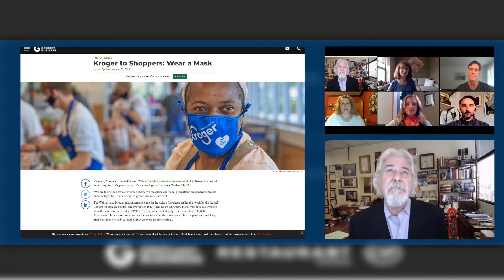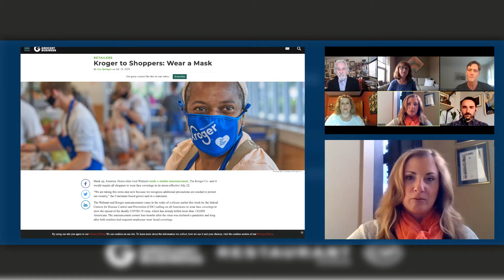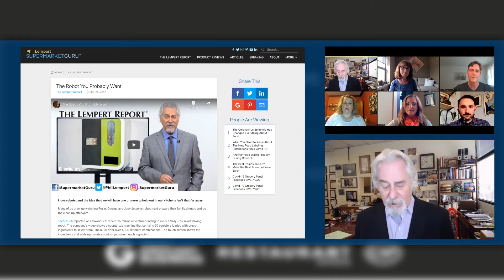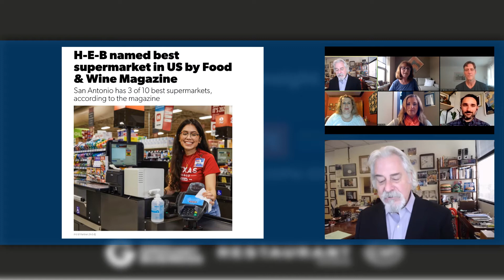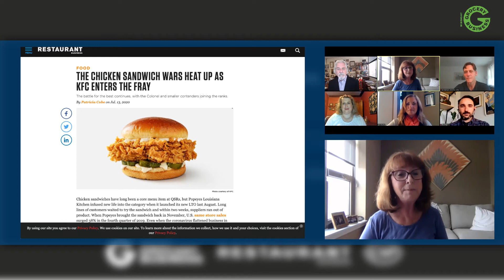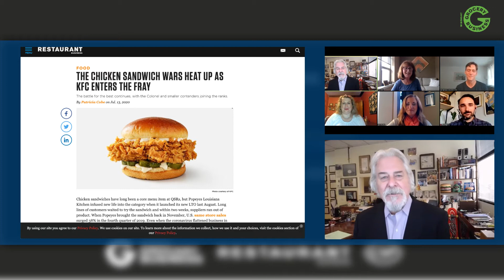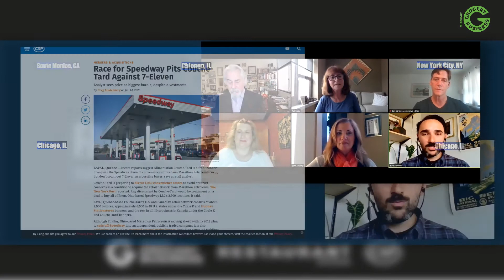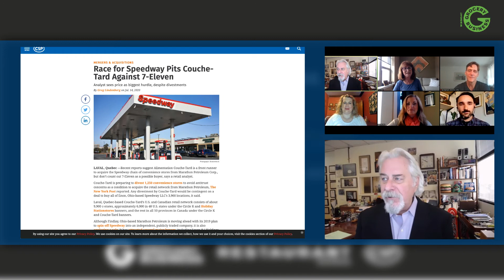Winsight LIVE 7/16/20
Kroger to Shoppers: Wear a Mask, Race for Speedway Pits Couche-Tard Against 7-Eleven, The Chicken Sandwich Wars Heat Up As KFC Enters the Fray, Walmart to Require Face Coverings at All U.S. Stores and more.